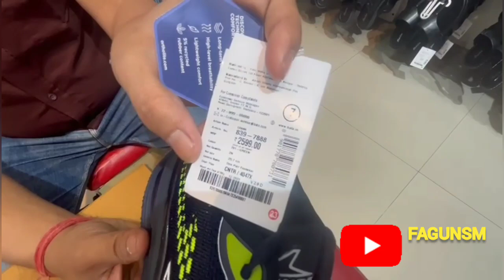The Ultimate Power Shoe Unboxing Review 💥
Unboxing Review The Ultimate Power Shoe For Athletes💥

Article No. 839-7888
MRP. 2599.00
Color- Blue & Green